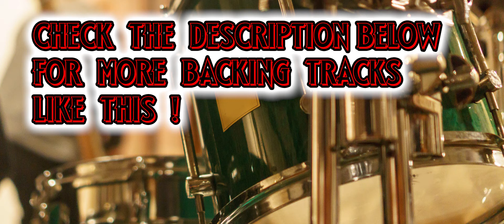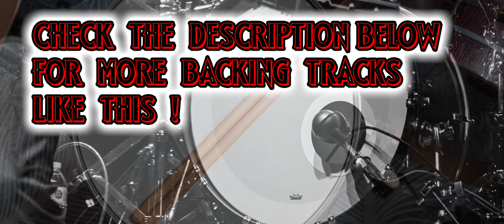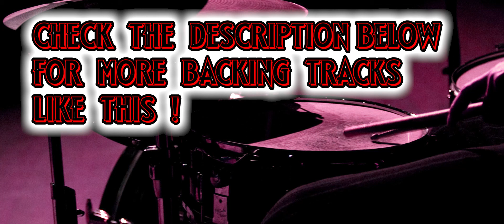93 bpm FUNK DRUMLESS | wth Click, for Drummers Practice